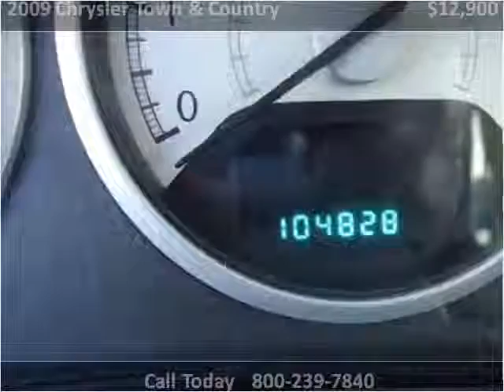2009 Chrysler Town & Country Used Cars Great Bend KS